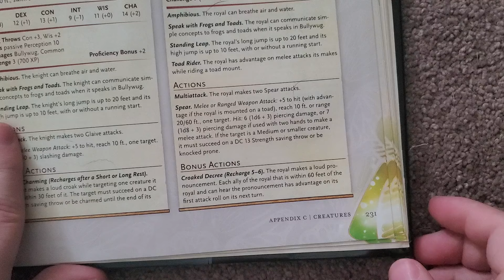Witchlight's Bullywug Royal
Witchlight's Bullywug Royal The Wild Beyond The Witchlight